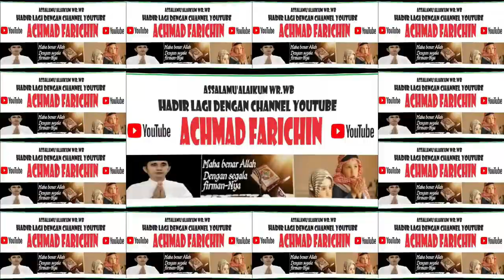Penyisihan Tilawah Dewasa // MTQ Ke XXXI Prov. KALBAR di Sanggau // 2023